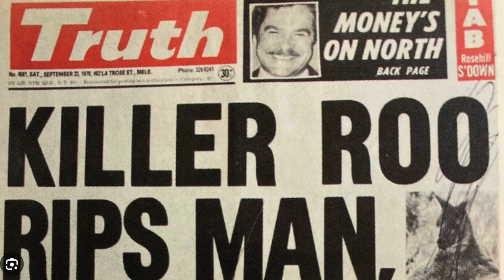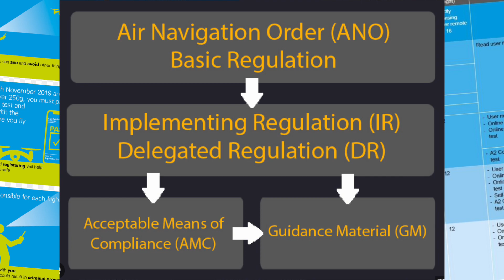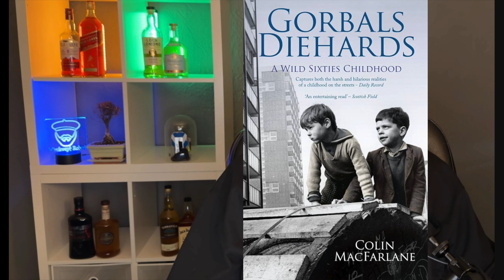People Love To Hate Drones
Why do people love to hate drones? Many people believe drones are not good and drone fliers are weirdos who are 'up to something'. What gives people this negative impression of drones and drone fliers?  How did drone fliers become the bad guys?

Here's one possible reason - an idea from a simple man who is dumfounded by the negativity towards drones and drone fliers.